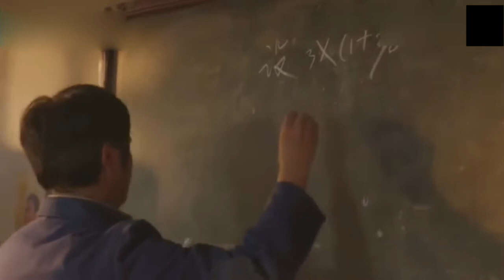岁岁年年柿红：一道高考数学题，让王茜华愤怒的一声吼！笑死人